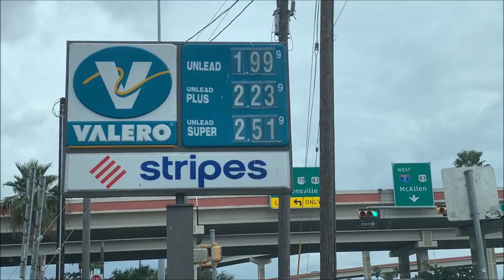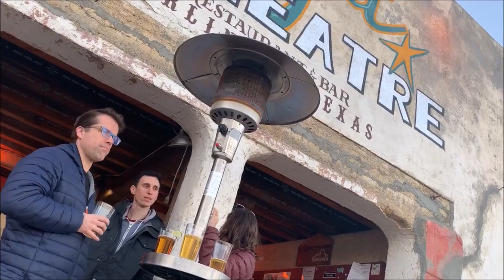Big Bend Road Trip, January 2020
Big Bend, Marfa, Shitty City, Boquillas, Drop Trout, A Guy Who Waits